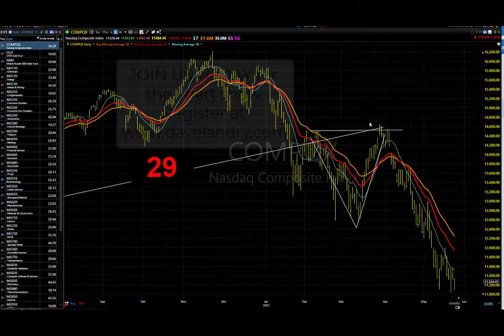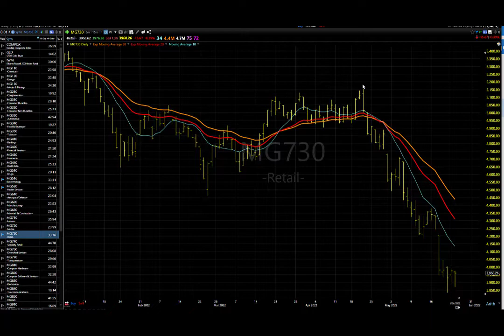05/25/22 Dave Landry's Market In A Minute-Seek Strength And Short Weakness On A Bounce